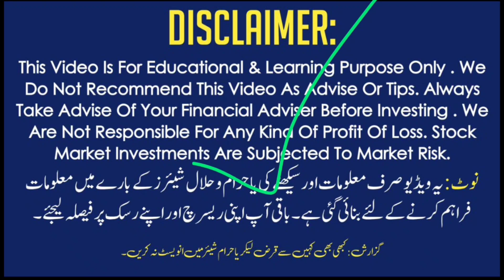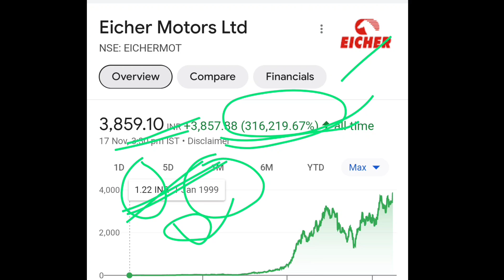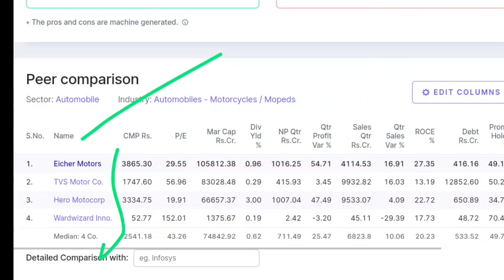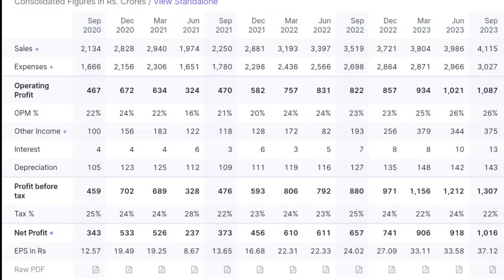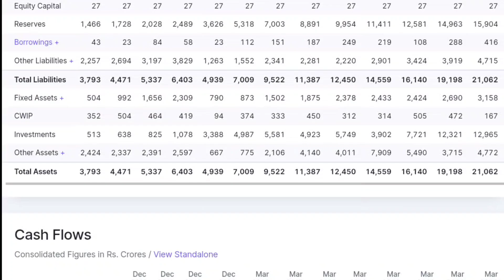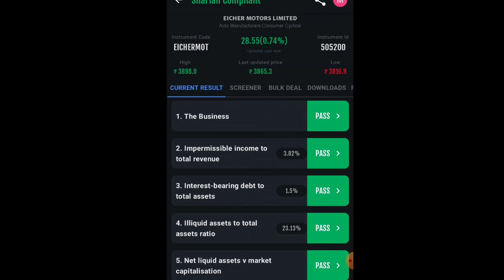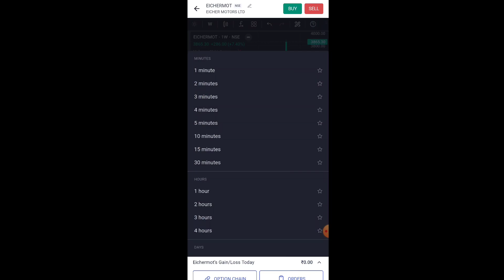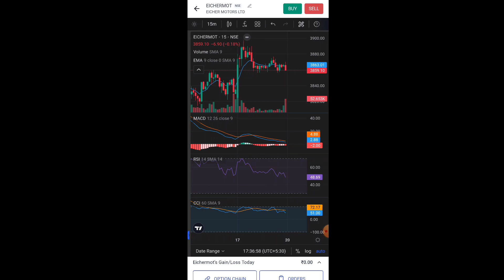Eicher Motors Ltd Detail Analysis (Buy Now?)😀 Halal Stock Analysis 🔥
Open Your Demat Account 👇 آپ اپنا ڈیماٹ اکاؤنٹ کھولیں لنک پر کلک کر کے
Upstox:👇

Or use my Referral code : MD97651STQ
_T&C Apply_

••What Is Halal Shares?
Halal shares refer to stocks or shares of companies that are deemed permissible or compliant with Islamic principles and guidelines. In Islamic finance, there are certain criteria that must be met for investments to be considered halal (permissible). Some of the key principles include avoiding investments in businesses involved in activities such as:

Alcohol: Companies engaged in the production, distribution, or sale of alcohol or other intoxicating substances are generally considered non-halal.
Pork: Businesses involved in the production, processing, or sale of pork or pork-related products are typically avoided.
Gambling: Companies associated with gambling activities, such as casinos or gambling operators, are considered non-halal.
Interest-based (Usury) Financial Services: Investments in companies involved in conventional interest-based banking, insurance, or other financial services that go against Islamic principles are typically not considered halal.
Non-Halal Food: Companies involved in the production or distribution of non-halal food products, such as those containing pork or non-halal meat, are generally avoided.
Investors seeking halal investments often look for companies involved in permissible sectors, such as halal food and beverages, Islamic banking and finance, healthcare, technology, and other industries that comply with Islamic principles. It's important for Muslim investors to consult with Islamic scholars or financial advisors who specialize in Islamic finance to ensure that their investments are in line with their beliefs and comply with Shariah principles.

Topics Covered:
Halal Stock
Halal Stocks
Halal Shares
Shariah Compliant
Sharia Compliant Shares
Islamic Stocks
Islami Stocks
Sharia Permissible stokes
Nifty 50 Halal Stocks
Halal Penny Stocks
Halal Midcap Stocks
Halal Lage Cap Companies
Fundamental Analysis
Penny Halal Shares
Halal Trading App
Halal Stocks For Beginners
Halal Share Market In India
Halal Shares Kaise Pata Karen?
Halal Shares List
Halal Shares Trading